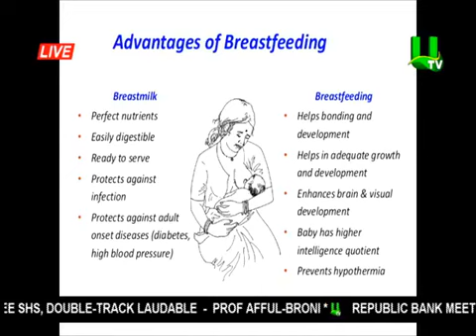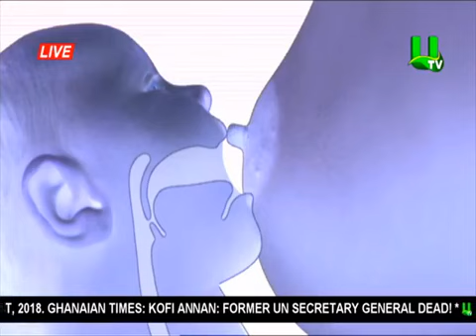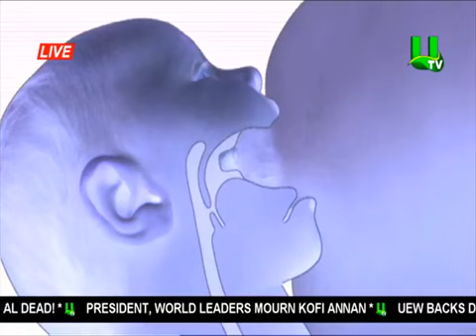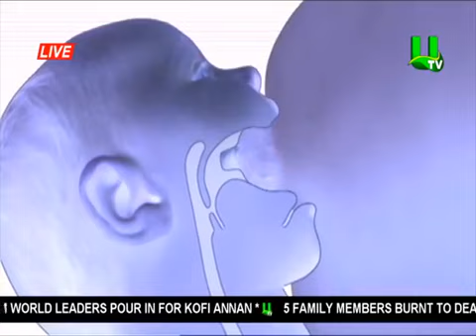August is National Breastfeeding Awareness Month